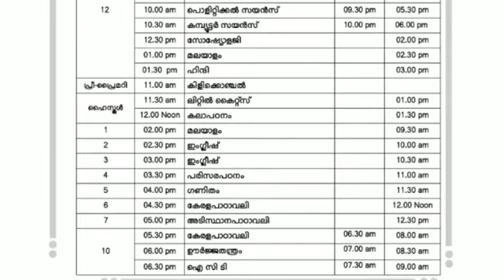victers timetable 15/11/2021 Monday|kite victers 15/11/21 Timetable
kite victers November 15  timetable
kite Victers November timetable
victers timetable
stay tune to our channel
keep supporting
with Love